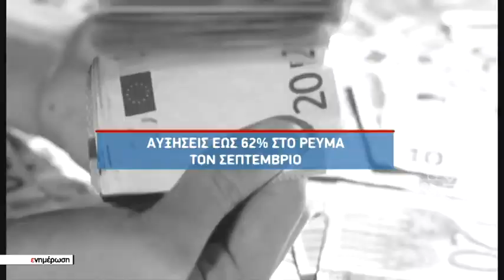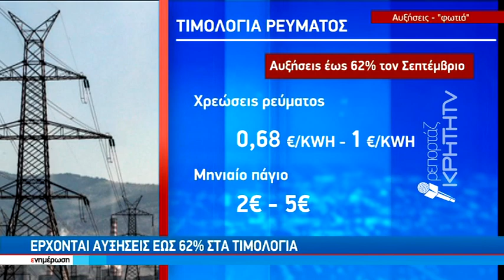Νέο ηλεκτροσόκ από τoν σεπτέμβριο για τά νοικοκυριά